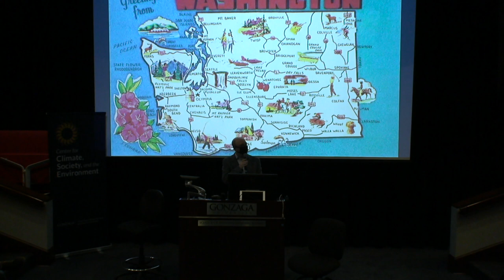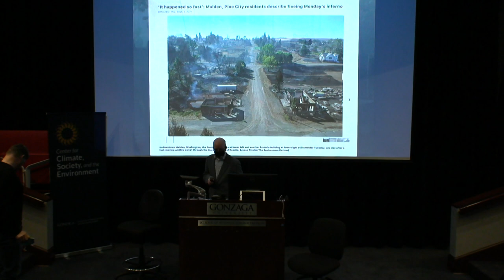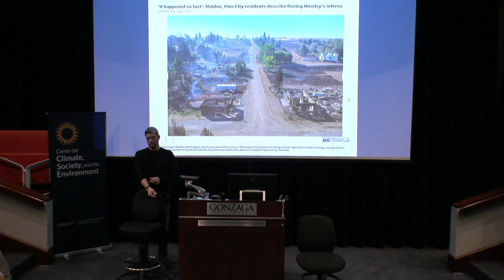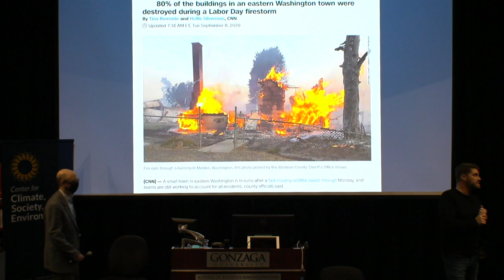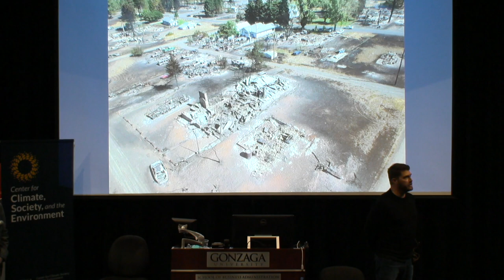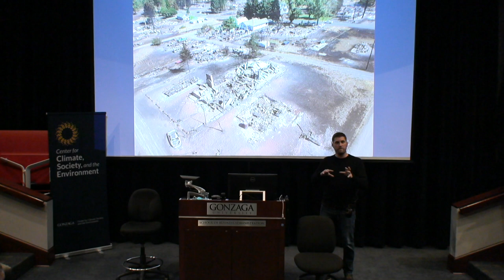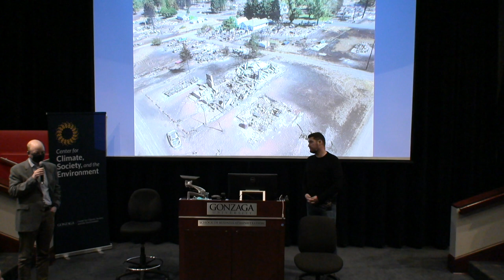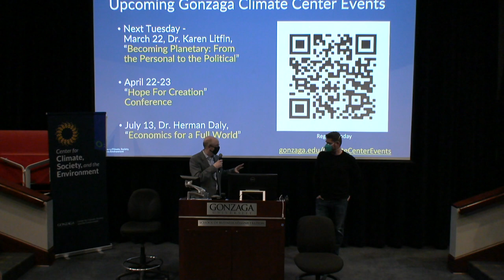Climate Change in the Rural Northwest: Learning from Malden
Gonzaga University Center for Climate, Society, and the Environment hosts Speaker Scott Hokonson on "Climate Change in the Rural Northwest: Learning from Malden"

Description:
On September 7, 2020 wildfires raged through northern Whitman County, Washington, fanned by wind gusts as high as 50 mph. The Babb Road Fire consumed more than 15,000 acres of Palouse farmland and habitat and engulfed the towns of Malden and Pine City, forcing nearly 200 residents to evacuate. The fast-moving fire consumed the Town of Malden in only two and a half hours, spewing briquette-sized embers and destroying 80% of the town's buildings, many down to their foundations. Among the rubble are the majority of homes and the town's only post office, town hall, fire station, food bank, and library.

In this talk Scott Hokonson will discuss the urgency of planning to be resilient to our changing climate and lessons learned that can help other communities in the Inland Northwest.

About the speaker:
Hokonson is founder and former Director for the Pine Creek Community Long Term Restoration Group. He is a firefighter and former Malden town council member who was working towards his masters in urban planning and social work when Malden burned in the Labor Day fires of 2020.